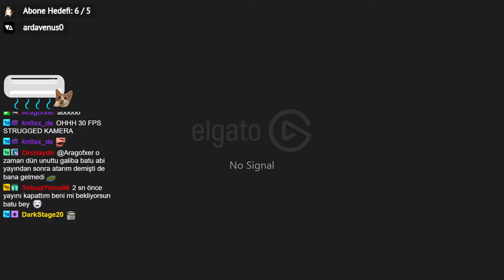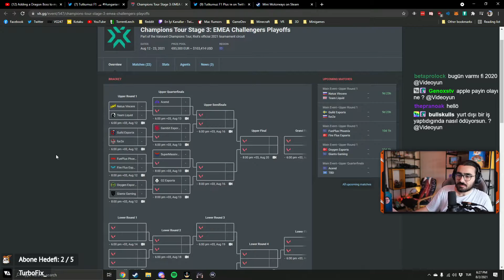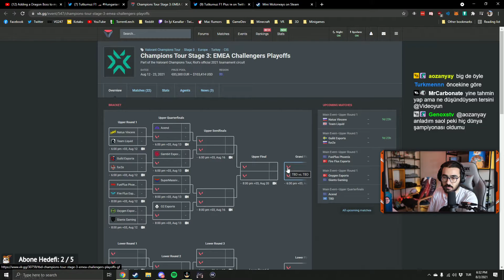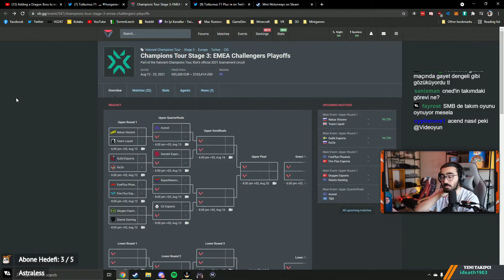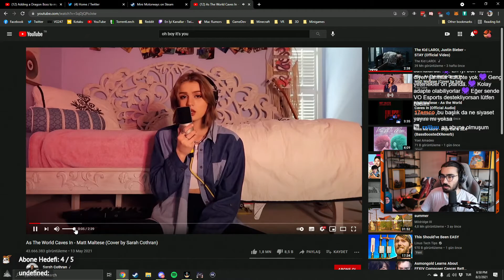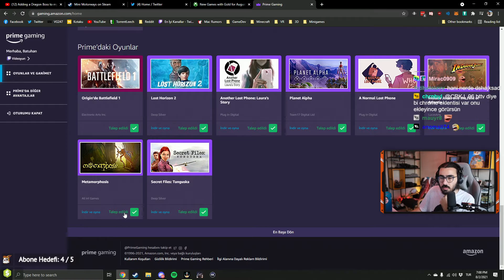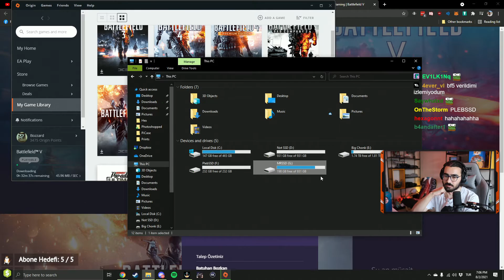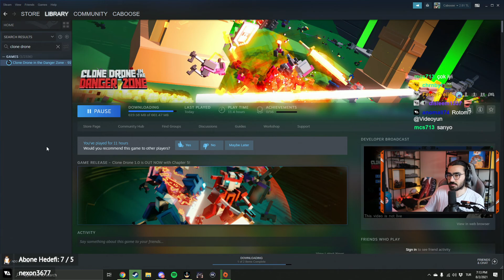Videoyun chatle sohbet #69 nice